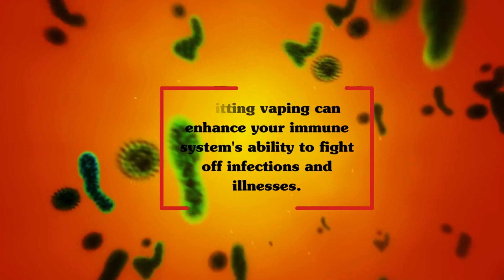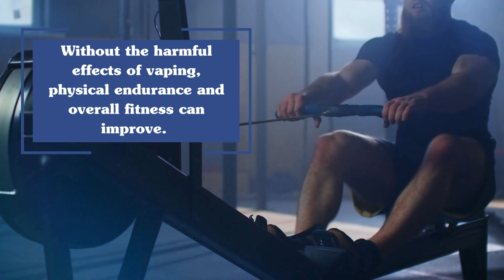What are the benefits of quitting vaping?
Are you ready to kick the vaping habit and embrace a healthier lifestyle? In this video, we dive deep into the numerous benefits of quitting vaping. From improved lung function and better heart health to enhanced mental clarity and more energy, the advantages are truly life-changing.